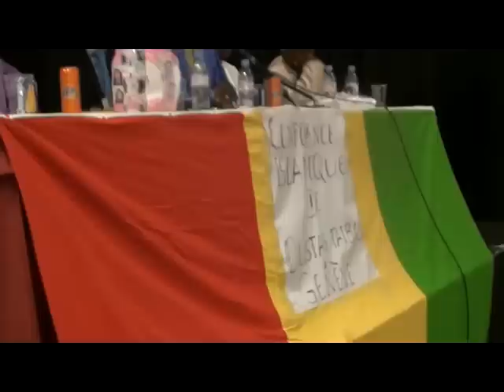OUSTAZ TAIBOU A GENEVE L`INTEGRALITE DU BAYANE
LA FAMILLE MUSULMANE EN EUROPE ET LE RAMADAN.
(UN ECELLENT BAYANE)